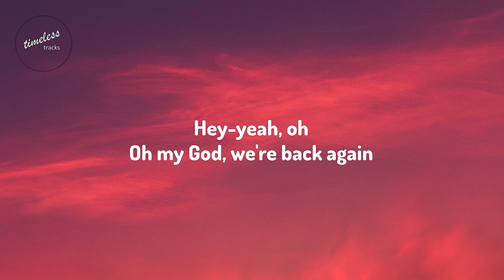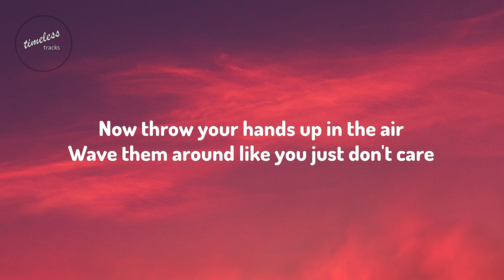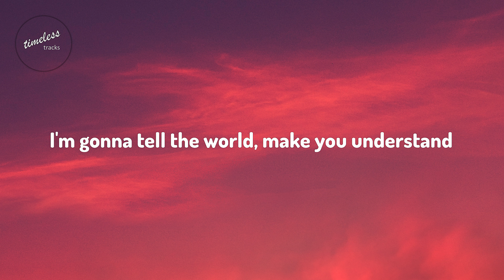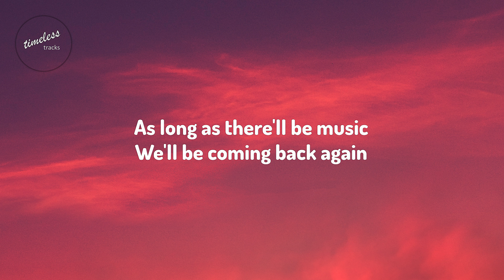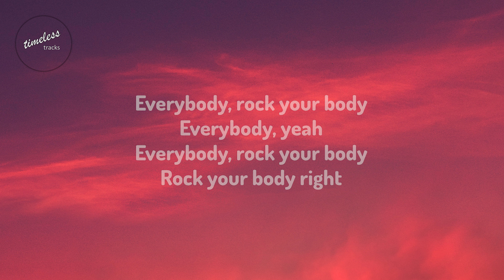Backstreet Boys - Everybody (Lyrics)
Artist: Backstreet Boys
Track: Everybody
Release Date: 1997